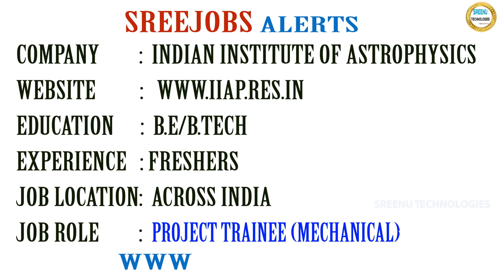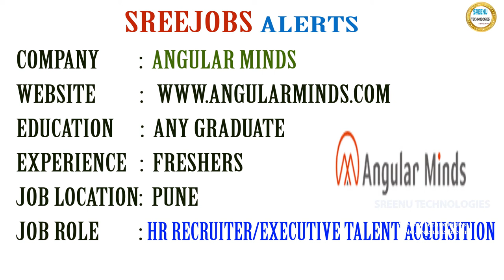Today (15-3-2018)Sree JOBS Alerts|| Jobs for Experienced and Freshers..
Name: MAQ Software
Job Details:
Education: B.E/B.Tech/M.E/M.Tech/MCA
Experience: Freshers
Job Location: Hyderabad/Mumbai
Job Description:
Software Engineer

About Company
Name: Angular Minds
Job Details:
Education: Any Graduate
Experience: Freshers
Job Location: Pune
Job Description:
HR Recruiter/Executive Talent Acquisition

Job Details:
Education: B.E/B.Tech
Experience: Freshers
Job Location: Haryana
Walk-in On 19th Mar 2018 Between 9:30 AM Sharp @ Haryana
Job Description:
Associate Trainers

Job Details:
Education : B.E/B.Tech
Job Location : Mumbai
Experience: 1 Year
Last Date To Apply : 15th March 2018
Salary: Rs.21,000/Month
No Of Positions: 1
Walk-in On 15th March 2018 Between 09:30 AM to 12:00 AM @ Mumbai
Job Description:
Technical Officer

Job Details:Education : B.E/B.Tech
Job Location : Across India
Experience: Freshers
Last Date To Apply : 4th April 2018
Salary: Rs.20,000/Month
No Of Positions: 2
Walk-in On 4th Apr 2018 Between 09:00 AM to 10:00 AM @ Bangalore
Job Description:
Project Trainee (Mechanical)